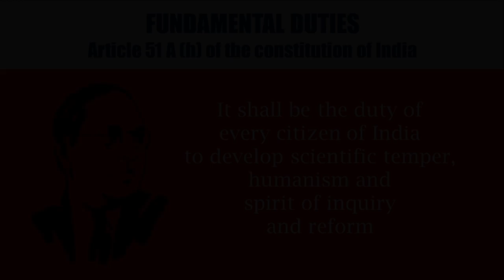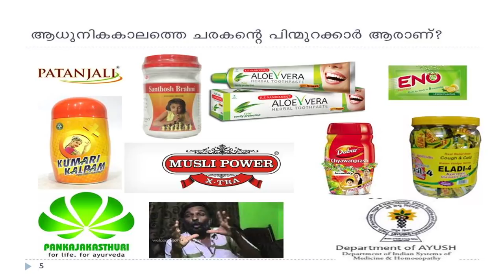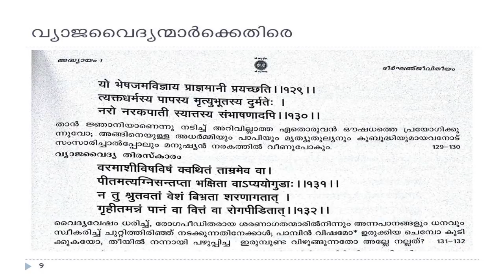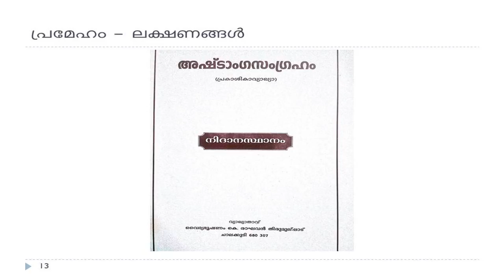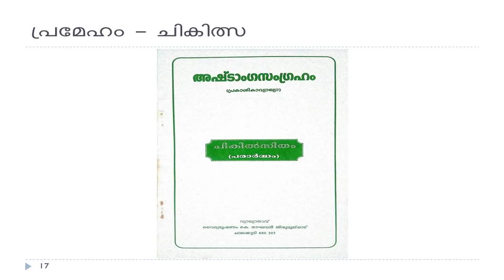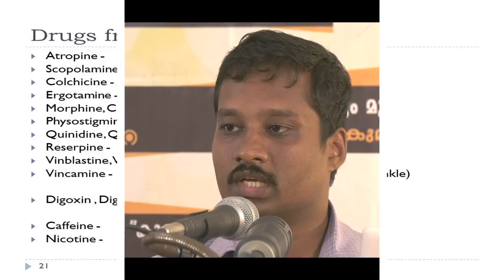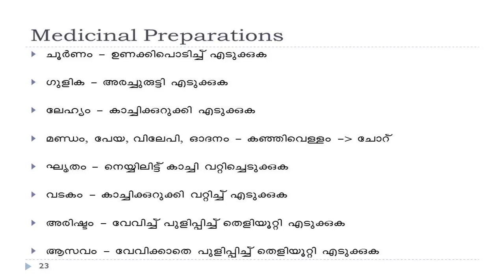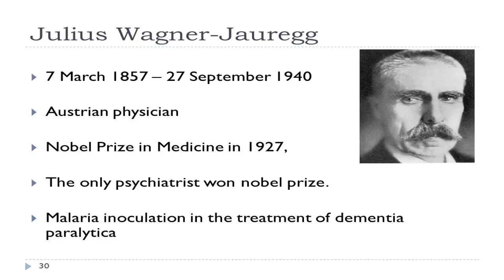ചരകന്‍റെ പിന്മുറക്കാര്‍ | Ayurveda and Modern Medicine (Malayalam) - Dr. Ragesh R.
ചരകന്‍റെ പിന്മുറക്കാര്‍ - Talk by Dr.Ragesh R. in 'PeerGroup'17' at Chadayanmuri Hall, Alappuzha, Kerala as a part of esSENSE District meet on 10/09/2017, conducted by esSENSE  Alappuzha.